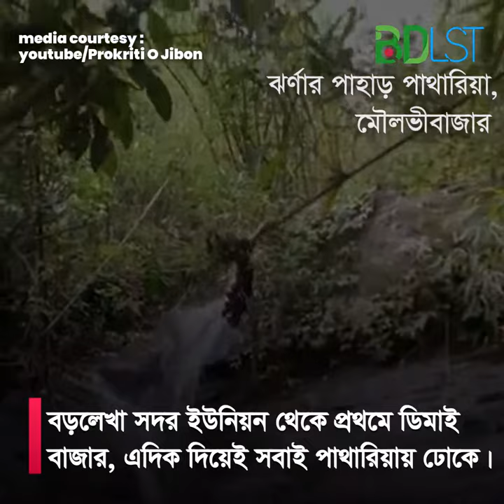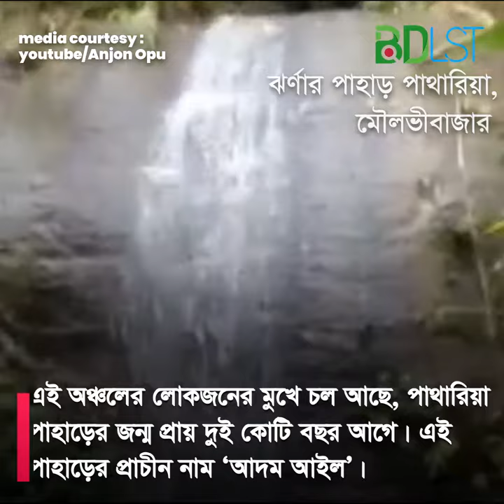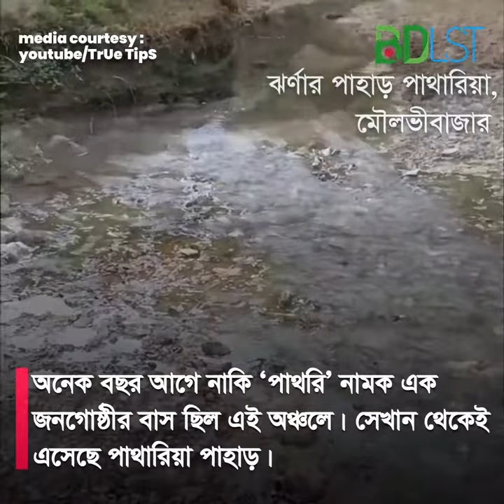কেন একে ঝর্ণার পাহাড় বলা হয়? জানলে অবাক হবেন। SH2 । বিডিএলএসটি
বড়লেখা সদর ইউনিয়ন থেকে প্রথমে ডিমাই বাজার। এদিক দিয়েই সবাই পাথারিয়ায় ঢোকে। ডিমাই বাজারের পাশেই একটি স্বচ্ছ জলের ছড়া। কলকলিয়ে বয়ে চলা ঠাণ্ডা জলের সেই ছড়ার পথ ধরে হাঁটতে হবে অনেকটা পথ। পিচ্ছিল পথে পা ফেলতে হবে সাবধানে। পায়ের নিচে পড়বে জঙ্গলপথ, পাহাড়ি ঢাল, ঝোপঝাড় আর হরেক গাছগাছালি।

চারদিকে চোখে পড়বে সবুজ আর সবুজ। চোখ জুড়িয়ে যাবে। এই পাথারিয়া পাহাড় বড়লেখা উপজেলা হয়ে একেবারে ভারত সীমান্ত ঘেঁষা। এই অঞ্চলের লোকজনের মুখে চল আছে, পাথারিয়া পাহাড়ের জন্ম প্রায় দুই কোটি বছর আগে। আর এই পাহাড়ের প্রাচীন নাম ‘আদম আইল’। অনেক অনেক বছর আগে নাকি ‘পাথরি’ নামক এক জনগোষ্ঠী বাস ছিল এই অঞ্চলে। সেখান থেকেই এসেছে পাথারিয়া পাহাড়।

ছড়ার পথ ধরে কিছুক্ষণ হেঁটে গেলে ছিপছিপে ঝরনাটা। ছোট হলে কী হবে, ঝরনা তো! এটা খাকড়াছড়ি ঝরনা। এর কাছাকাছি আরো একটি ঝরনা আছে। সেটি আরো সুন্দর। একটা পাহাড় পেরোতেই দূর থেকে দেখা মিলবে ‘ঝেরঝেরি’। চারদিকে সবুজের মাঝখানে কী যে সুন্দর ঝরনাটা! দূর থেকে ঝেরঝের শব্দ শুনতে পায় বলে এলাকার লোকজন নাম দিয়েছে ঝেরঝেরি। এই ঝরনা দেখে মন ভরে যাবে। এর জলে বুঝি গা না ভেজালেই নয়!

পাথারিয়া পাহাড়ের ঝরনা দেখতে এলে দিনের মধ্যেই ফিরতে হবে। তাই থামলে চলবে না। টিলার ভেতরের পথ খুব সরু, পিচ্ছিল পাথরের আঁকাবাঁকা পথ। ঝেরঝেরি ঝরনাটা দেখার পর সম্ভবত ৫-৬ কি.মি. হাঁটতে হবে। তাহলে কানে ভেসে আসবে জলের শব্দ। দুটি টিলার মধ্যে ফুলটানি ঝেরঝেরি ঝরনা। ডান দিকে তাকাতেই চোখে পড়বে আরেকটা। এর নাম ইটাউরি ফুলবাগিছা ঝরনা।

এদিকটায় আগে আরো ??ন জঙ্গল ছিল। মানুষ আসার সাহস করত না। এখন কিছু মানুষ আসা শুরু করেছে। ঝ ??নাগুলোর সন্ধান পাওয়ার পর এলাকার লোকজনই নাম দিয়েছে খাকড়াছড়ি, ঝেরঝেরি, ফুলটানি ঝেরঝেরি, ইটাউরি ফুলবাগিছা, পুছুম, পাইতুম এসব।

পাথারিয়া পাহাড়ে অনেক উঁচু টিলা রয়েছে। উল্লেখযোগ্য দুরবিন টিলা, গগন টিলা, রাজবাড়ী টিলা। সবচেয়ে উঁচু দুরবিন টিলা। এটাতে উঠে স্পষ্ট দেখতে পাওয়া যাবে দূরে ভারতের লোকালয়। আরো চোখে পড়বে দুটি ঝরনা। কিন্তু জঙ্গল পেরিয়ে সেখানে যাওয়া অতটা সহজ নয়। পাথারিয়ার আরেকটি অংশে রয়েছে ত্রিপল ঝরনা, জামিনীকুণ্ড, রাজনীকুণ্ড, বন্ধডুবা, রামাকুণ্ড প্রভৃতি। এগুলো আরো গভীরের দিকে। তবে এগুলোর বেশির ভাগ মৌসুমি ঝরনা। বর্ষাকালে সজীব ও প্রাণবন্ত থাকে, আর শুষ্ক মৌসুমে কয়েকটা শুকিয়ে যায়। তখন যেন পাহাড়ের গাত্র বেয়ে তিরতির পানি বয়।

পাথারিয়া ঝরনা দেখতে মৌলভীবাজার বড়লেখা হয়ে যেতে হবে। দিনে গিয়ে দিনেই ফিরতে হবে। কারণ ওই দিকটায় মানুষজন নেই। তাই যেতে হবে দলবেঁধে। সবার হাতে লাঠি নিয়ে যাওয়া ভালো। এগুলো যে শুধু চলতে সাহায্য করবে এমন নয়, সাপসহ অন্য বন্যপ্রাণী থেকে রক্ষা করবে।

তথ্যসূত্রঃ

মিডিয়া কারটেসিঃ